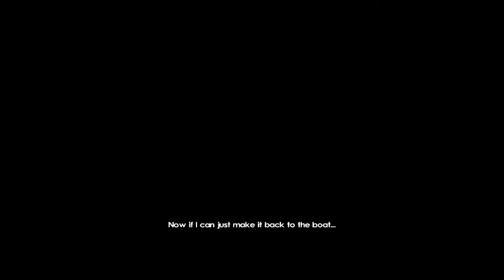Tomb Raider: Underworld walkthrough level 3.3- Coastal Thailand- The Ancient World||Puppet No Longer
Hello guys.
Here is the first level of Tomb raider: underworld game.

Tomb Raider: Underworld walkthrough - Coastal Thailand - Bhogavati

level 3 - Coastal Thailand
             - The Ancient World
             - Puppet No Longer

Discovering the powers of Thor's gauntlet, Lara manages to open a massive stone gate. In the inner chamber she finds a pedestal similar to the one where she found the first gauntlet in the Mediterranean. It is empty. Lara discovers traces of a map that has been once located above the entrance but has been destroyed. Carved into the pedestal's surface she finds a message left by her father, reading "Natla, I see your goals and am your puppet no longer. RJC", which leads Lara back home to the tomb of her grandfather.

With the plan to return to her boat Lara exits the central chamber. When she passes the gate, Thor's Gauntlet powers down fully drained of energy.

About Tomb Raider: Underworld game:

Tomb Raider: Underworld is an action-adventure video game, the eighth instalment of the Tomb Raider series, following character Lara Croft. The story continues from the events in Tomb Raider: Legend as a direct sequel, but also addresses unexplained plot elements by association with Tomb Raider: Anniversary.[4] Underworld was released by Eidos Interactive for the Xbox 360, PlayStation 3, Wii, Nintendo DS and Microsoft Windows, in North America on 18 November 2008, Europe on 21 November 2008 and Australia on 5 December 2008. A PlayStation 2 port was released in Europe on 23 January 2009, with a US release on 3 March of that year. [5][6] On 14 June 2012, Underworld was released on the Mac OS X by Feral Interactive.[7][8] It is the third game in the series to be developed by Crystal Dynamics and is also the first Tomb Raider game to be released on the PlayStation 3, and the last Tomb Raider game to be released on the PlayStation 2. It is also the final Tomb Raider game to be released by Eidos Interactive; the rest of the series would be published by Square Enix after it acquired Eidos in late 2009. Developers implemented new features into the gameplay, such as the dual-target feature and an upgraded inventory system, using an Active Sonar map and a multi-purpose grappling hook. The game also features a hint system and a new melee combat system where Lara has the ability to battle her opponents using kicks and grapple pulls. Downloadable content was also released for the Xbox 360, where the player takes control of Lara and her doppelgänger in two new chapters.

If you want more videos on this game or any other, then comment your ideas in comment box.